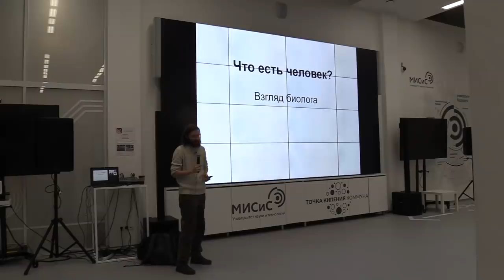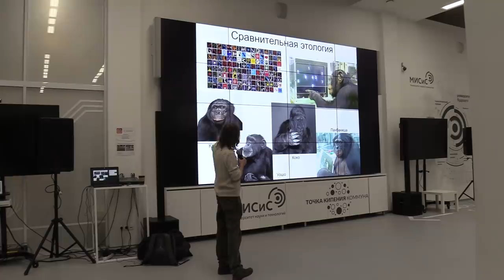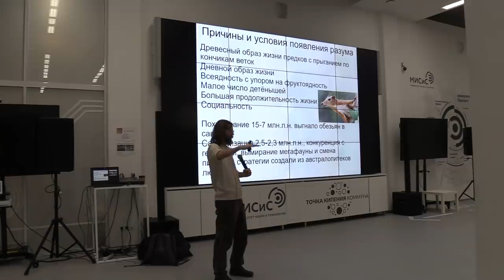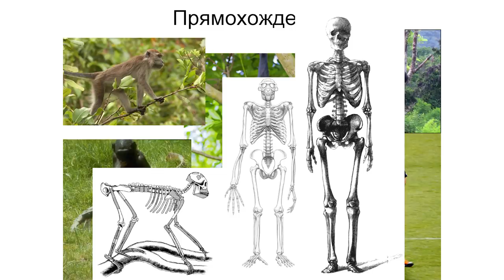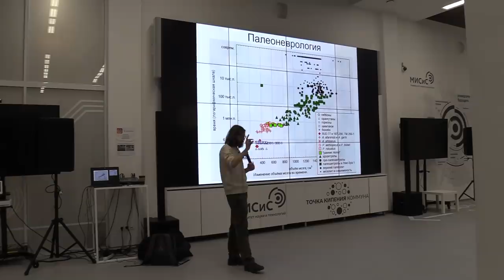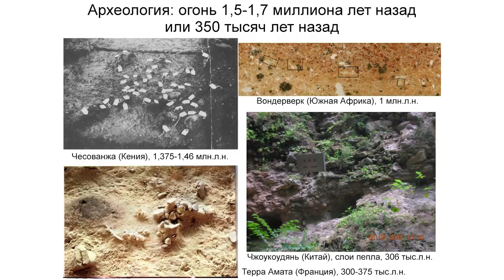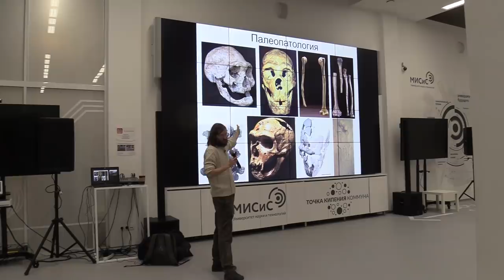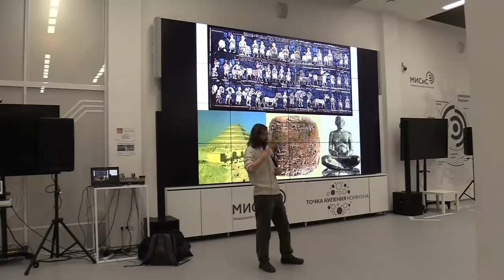Что есть человек? Взгляд биолога – Станислав Дробышевский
Тема: "Что есть человек? Взгляд биолога."

Что есть человек? Есть множество ответов на этот извечный вопрос. Есть они и у антропологов – специалистов по биологии человека. Что делает человека человеком? Что отличает нас от ближайшей родни в мире животных? Правда ли, что человек – венец эволюции? Действительно ли наша эволюция прекратилась?

Станислав Дробышевский - антрополог, кандидат биологических наук, доцент кафедры антропологии биологического факультета МГУ имени М.В. Ломоносова, научный редактор портала "Антропогенез.ру", лауреат премии "Популяризатор науки — 2017".